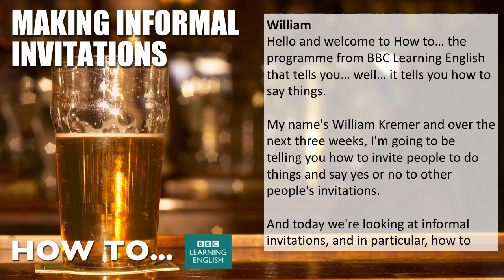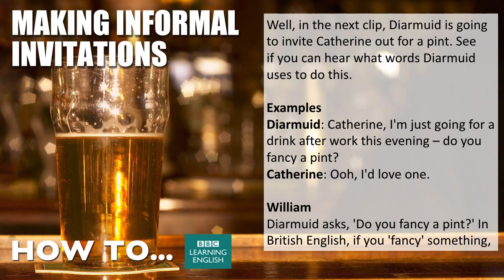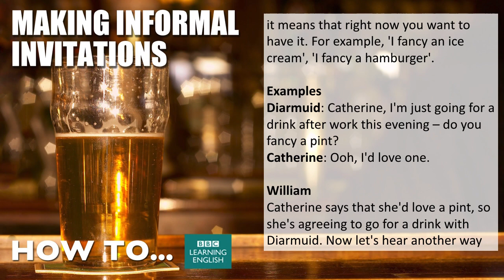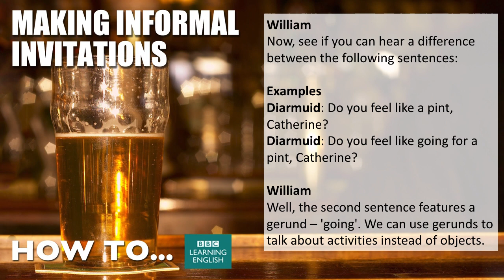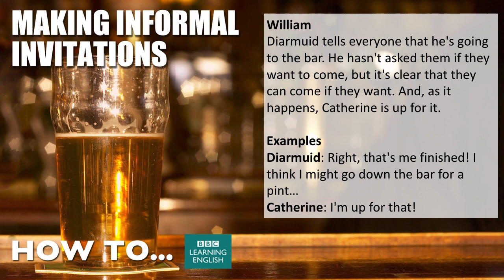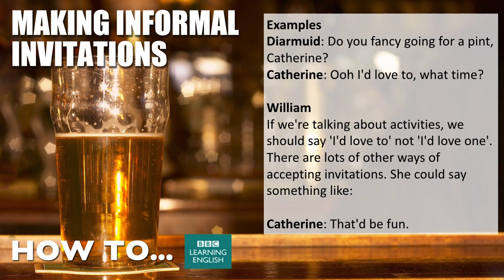How to... make informal invitations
Do you fancy listening to this episode of How To? William is here to help you understand all about making informal invitations in English and accepting them.  You know you want to say 'yes'!